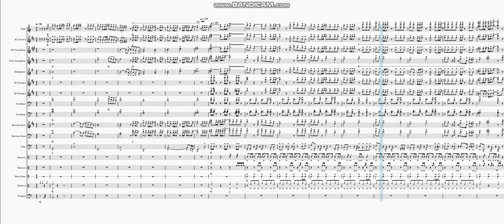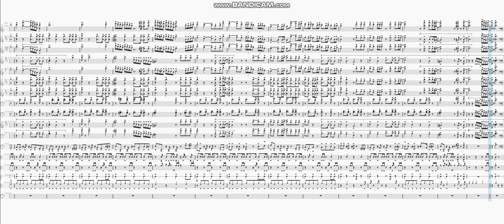I'm A Survivor/I Will Survive by Glee Cast | Marching Band Arrangement